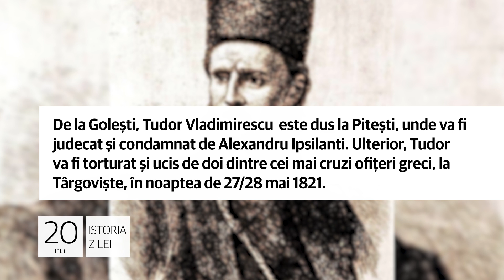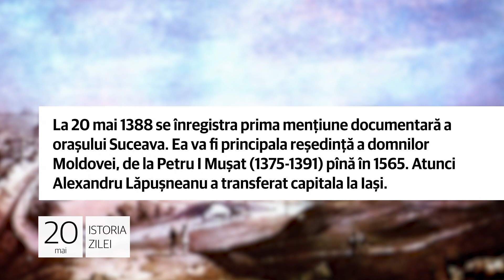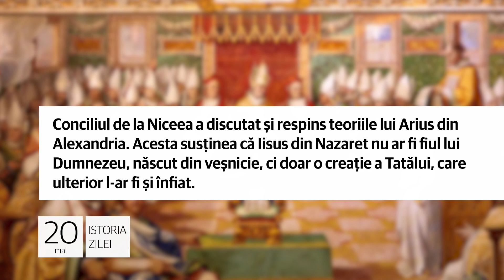Istoria zilei de 20 mai, evenimentele care au marcat lumea!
1. Tudor Vladimirescu era arestat, la 20 mai 1821, în tabăra de la Golești. Apoi va fi fost predat lui Alexandru Ipsilanti, conducătorul Mişcării greceşti Eteria. Tudor Vladimirescu a stat la Conacul Goleştilor până la 21 mai, într-un foişor.

De la Goleşti, Tudor Vladimirescu  este dus la Piteşti, unde va fi judecat şi condamnat de Alexandru Ipsilanti. Ulterior,
Tudor va fi torturat şi ucis de doi dintre cei mai cruzi ofiţeri greci, la Târgovişte, în noaptea de 27/28 mai 1821.

2. La 20 mai 1388 se înregistra prima mențiune documentară a orașului Suceava. Ea va fi principala reședință a domnilor Moldovei, de la Petru I Mușat (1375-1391) pînă în 1565. Atunci Alexandru Lăpușneanu a transferat capitala la Iași.

Cetatea Sucevei este menţionată şi în alte documente moldoveneşti din 1393 şi 1395. Dar teritoriul acestei zone este locuit din vremuri străvechi, din epoca paleolitică. Ea a fost cetatea de scaun şi a marelui domnitor Ştefan cel Mare.

3. La 20 mai 325 începea Conciliul de la Niceea, cel dintâi sinod ecumenic al Bisericii creștine. Niceea este astăzi orașul İznik din Turcia.La acest prim conciliu ecumenic au participat între 200 şi 318 episcopi din zonele creștine.

Conciliul de la Niceea a discutat şi respins teoriile lui Arius din Alexandria. Acesta susținea că Iisus din Nazaret nu ar fi fiul lui Dumnezeu, născut din veșnicie, ci doar o creaţie a Tatălui, care ulterior l-ar fi şi înfiat.